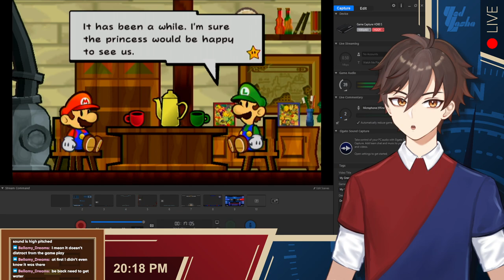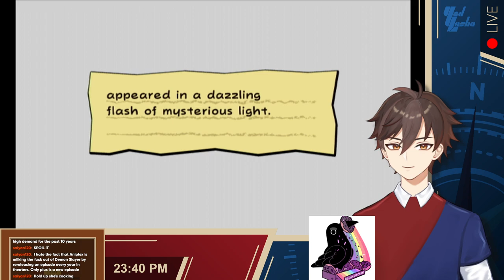[SPM] This Childhood Game! ... Again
2D superior

Chapters:
0:00 Intro
9:47 Setup
17:30 Super Paper Mario
44:06 SPM (V.Birb joins)
7:21:00 Outro